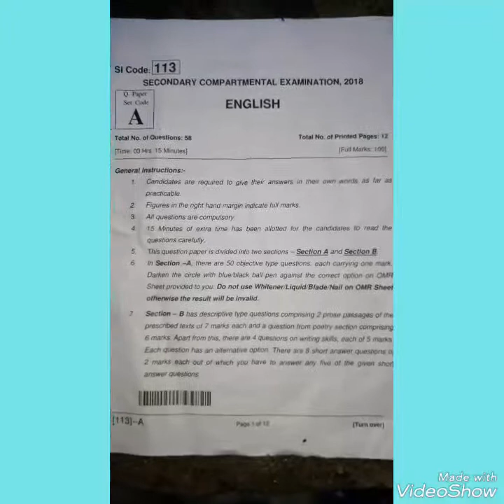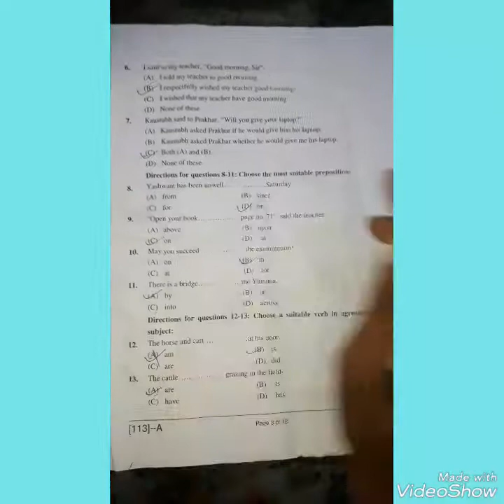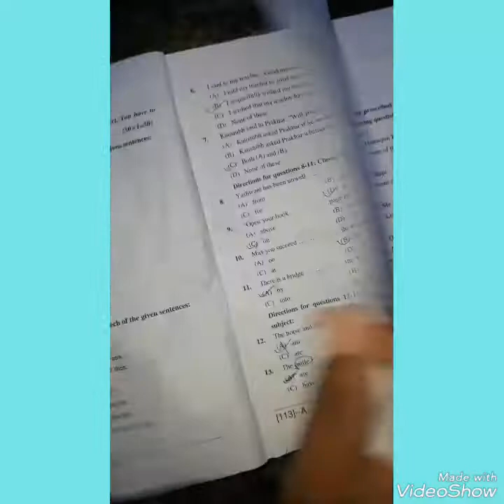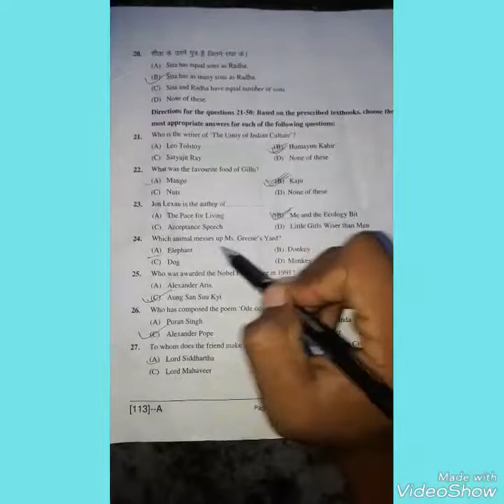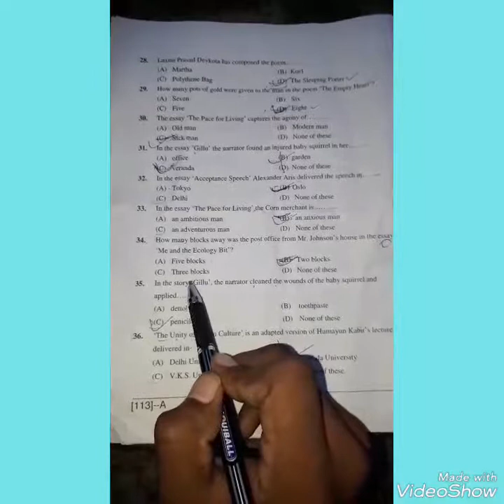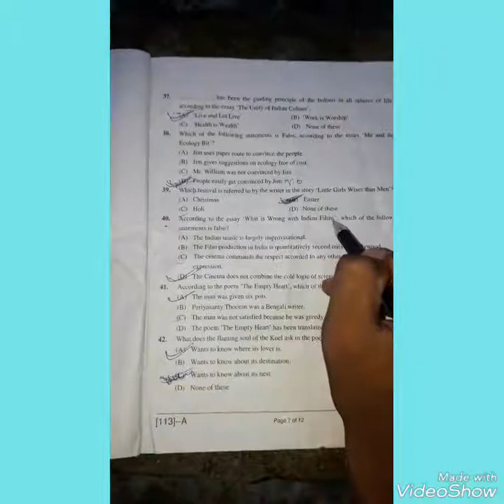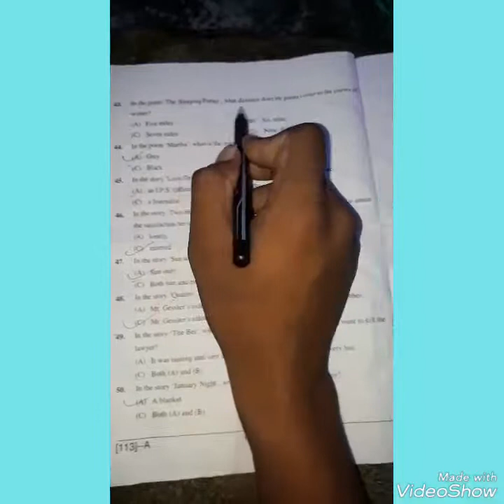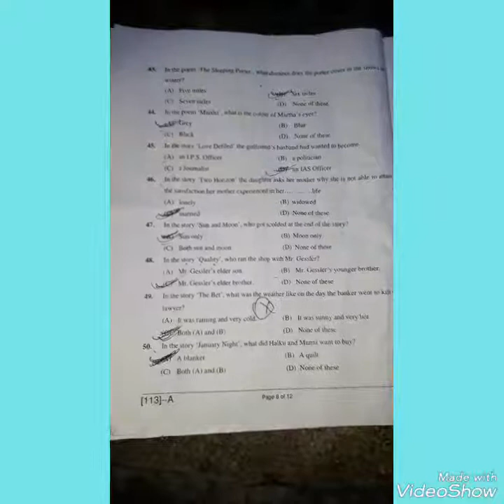Bihar 10 compartmental english objective answer key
10 compartmental answer key by Setbandhu